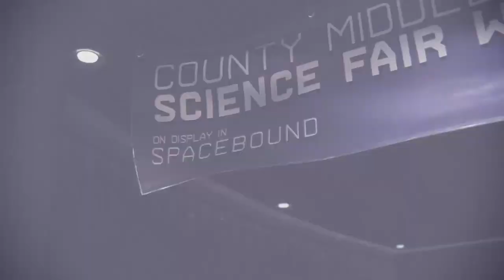БРОДЯГА ДЯДИН СИМПАТЯГА ➤ Spider Man Miles Morales Часть: 10 Kuzavba]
Добро пожаловать на игровой канал! Я Александр Кузямба, играю в игры, музыкант. На этом канале вы найдете; прохождения, обзоры, летсплеи интересных новинок! (и не только новинок).